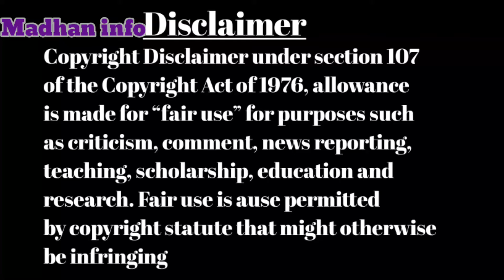5 morning habits for successful people in Tamil/madhan info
Hi friends 👋
In this video I will explain 5 morning habits for successful people in tamil